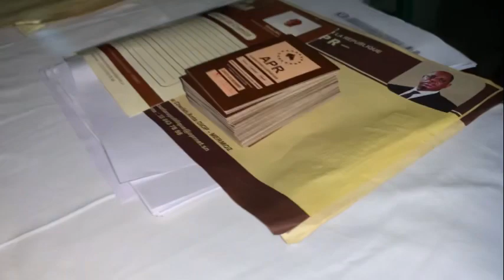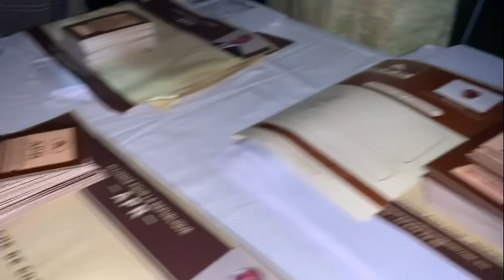La DG Maimouna Cissokho khouma à la cérémonie de montage de comité à l’unité 12 des P.A